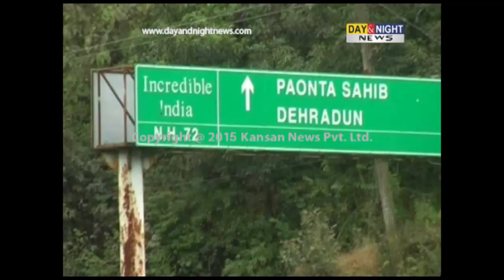Car-bike collision, 1 died | Himachal Pradesh